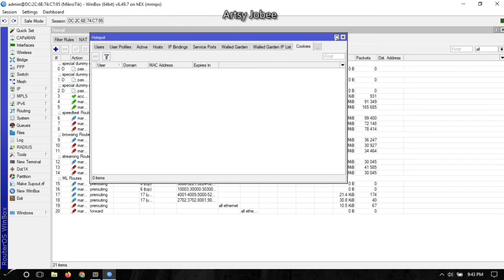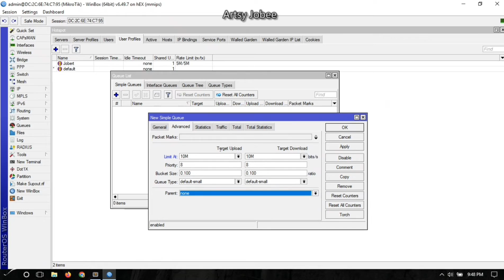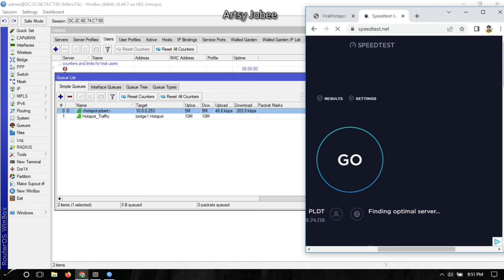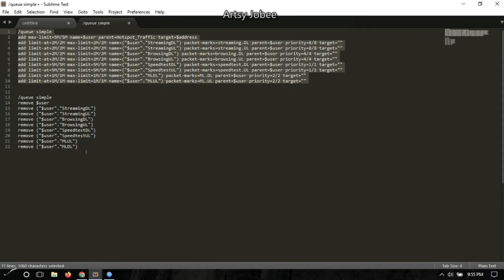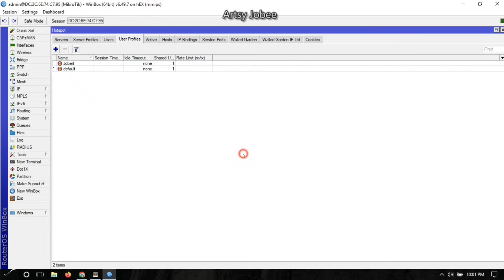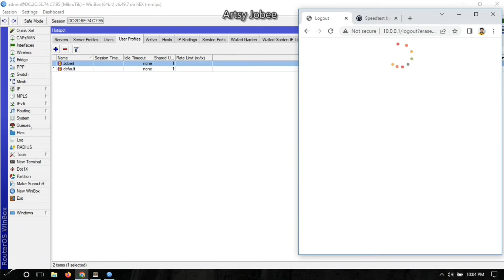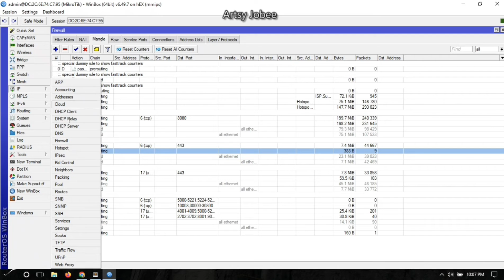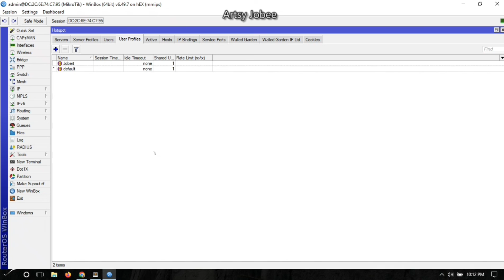Dual ISP V2 (Part3) Hotspot server setup with bandwidth management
*Allocated bandwidth for games
*Allocated bandwidth for Streaming UL/DL
*Allocated bandwidth for Browsing UL/DL